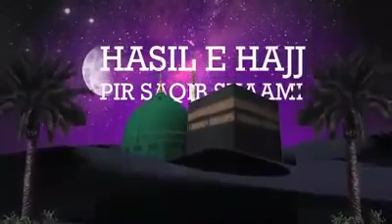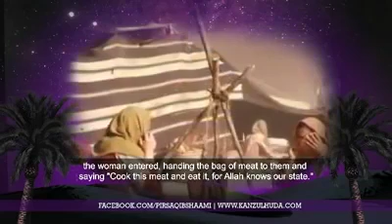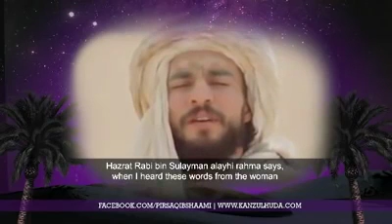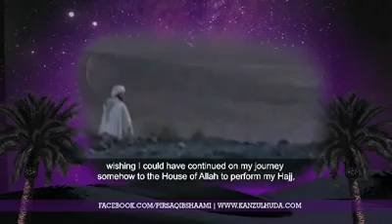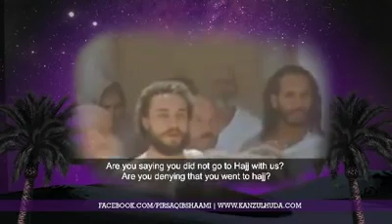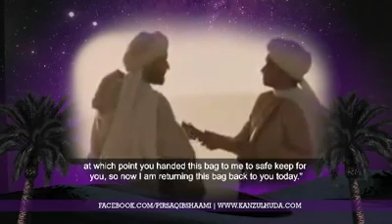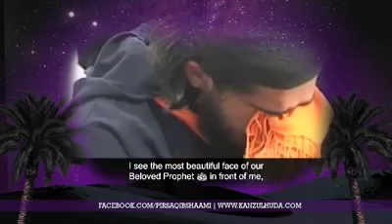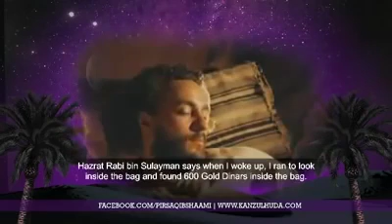Best Bayaan in the world by Pir Saqib shaami